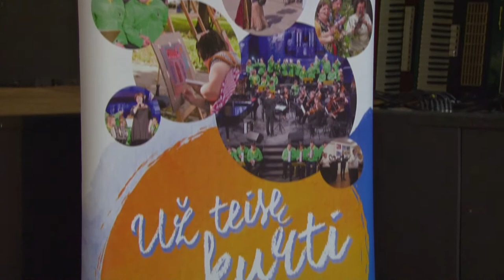Alytaus jaunimo centre vyko V respublikinis konkursas-festivalis „Perliukai“ 2022 03 31